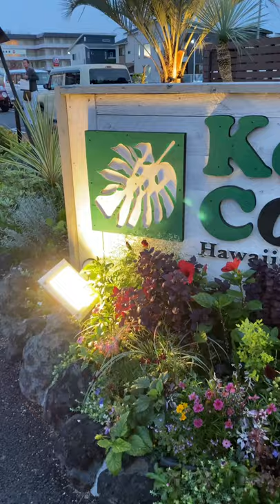Kona's Coffee Hawaiian Pancake Cafe